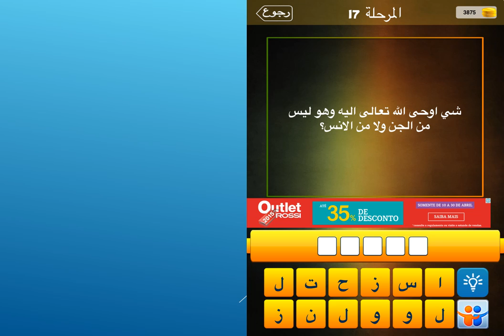شي اوحى الله تعالى اليه وهو ليس من الجن ولا من الانس ؟